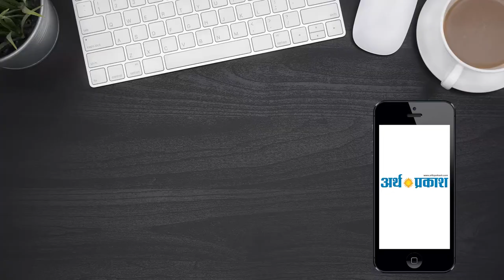BREAKING- डेराबस्सी रामगढ़ रोड पर स्थित विशाल पेपर मिल में लगी आग !